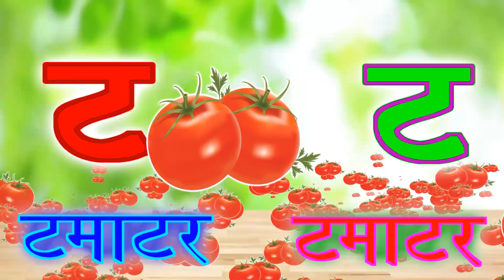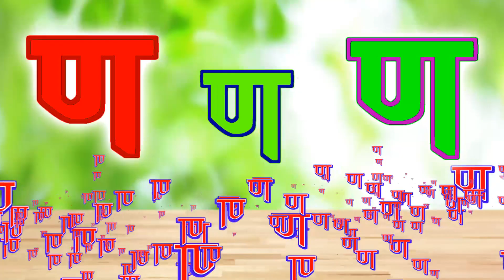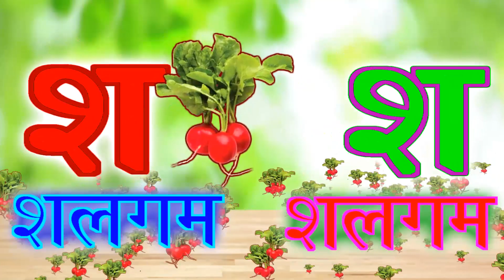अ से अनार, आ से आम, हिंदी वर्णमाला, अआइईउऊ,क से कबूतर,a se anar,aa se aam, हिंदीस्वरब्यंजन